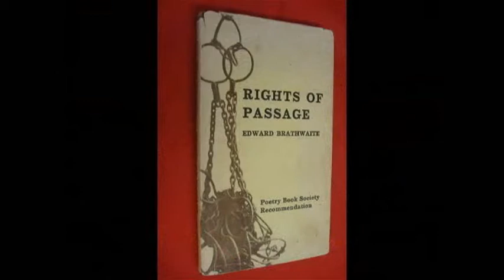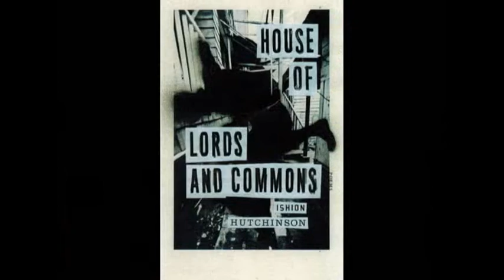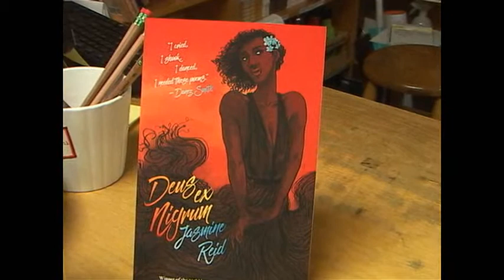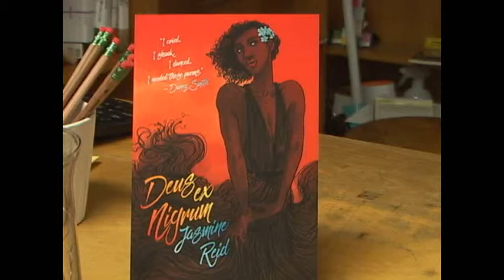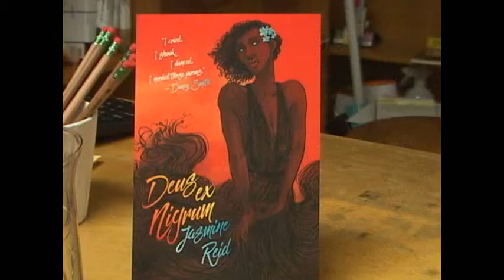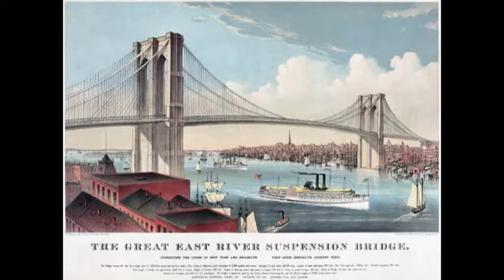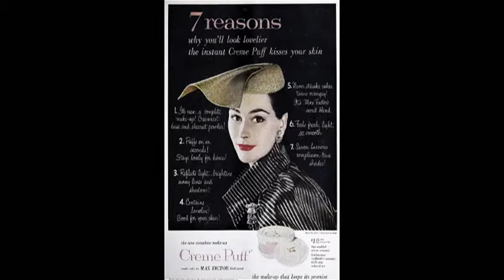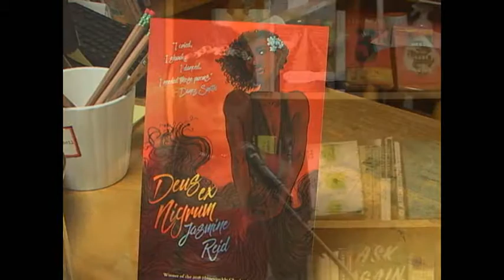A reading by Jasmine Reid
Jasmine Reid reads from her work at Buffalo Street Books on February 14, 2020.  This program premiered on the Public Access Television Channel at the PEGASYS Community Media Center in Ithaca NY as part of the series Over the Shoulder.